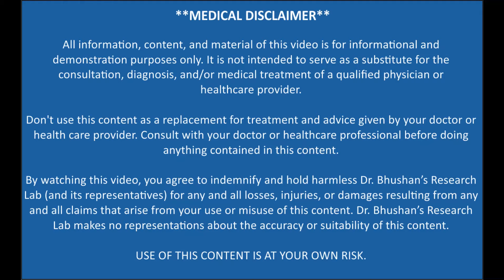दांतों की सड़न, पीलापन, मसूड़ों से खून निकलना, गंदी बदबू आना, सब खत्म कर देगा यह घरेलू उपाय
दांतों की सड़न, दांतो का पीलापन, मुंह से गंदी बदबू आना, मसूड़ों से खून निकलना इन सभी समस्याओं को खत्म कर देगा यह अचूक घरेलू उपाय